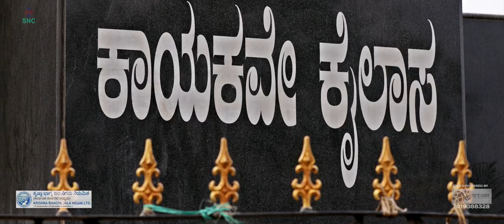Aqueduct crossing Don river under Bijapur Main Canal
SNC has constructed 2.4 Km length trough aqueduct crossing Don river was completed in a record time of 11 months.